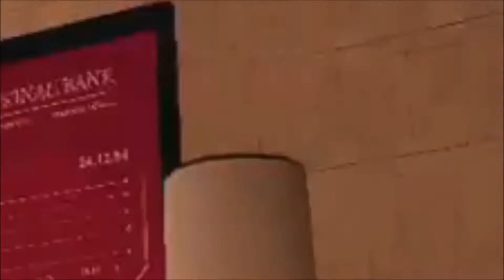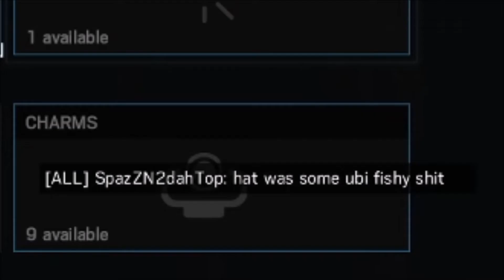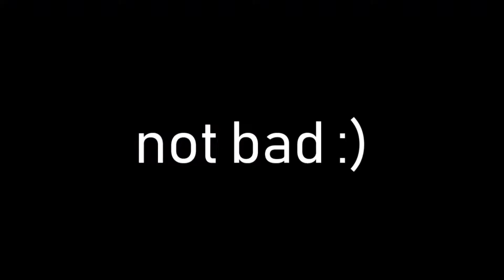What R6S Is Really About (toxicity)